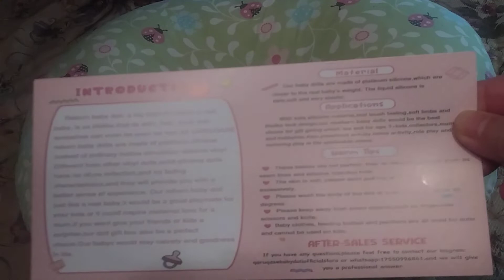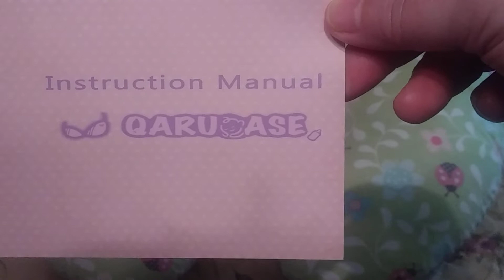New silicone baby review